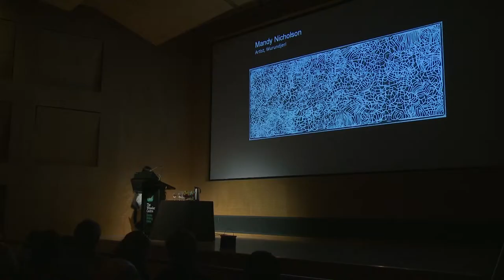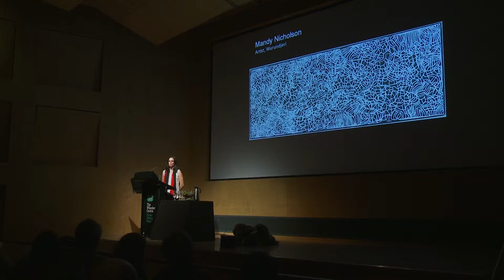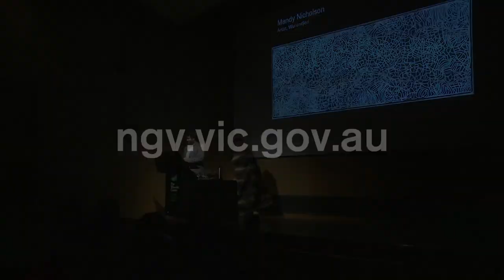Points of View: Emily Kam Kngwarray Anwerlarr anganenty (Big Yam Dreaming) pt3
Mandy Nicholson, Artist, (Wurundjeri-willam)

Mandy Nicholson belongs to the Wurundjeri-willam clan of Melbourne and surrounds. She is an artist specialising in painting, but over the last 18 years has also produced carvings, etchings, prints, ceramic pieces, murals, corporate logos, children’s clothing and public art works.